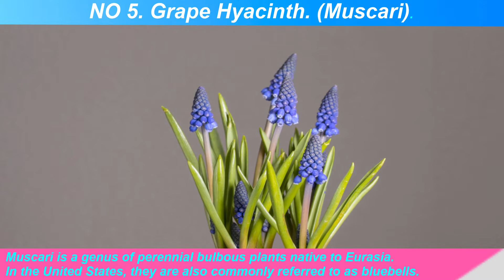Most Beautiful Flowers 🌼🌻🌸 Start With "G"| Names of Flowers And Natives 🏡🌏 | Best Flowers Forever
Which flower is your favorite? Answer in the below comments. Beautiful flowers across the world. Flower names starting with G . Do you know Flower names for letter G of the English Alphabet? Is there any Flower name for G letter of the English Alphabet and native ? Watch the video to find out!  So, did your favorites and guesses for each letter make it to the list? Did I miss a famous or popular entry?

Most Beautiful Flowers 🌼🌻🌸 Start With "G"| Names of Flowers And Their Native | Best Flowers Forever